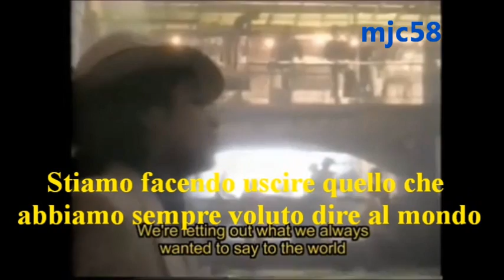Rare - Michael Jackson prove Bad e Smooth Criminal (sub Ita)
Michael Jackson prove del video Bad, e le prove di Smooth Criminal dal film Moonwalker.
Coreografo, sceneggiatore,danzatore,cantante,regista.Grande Michael !